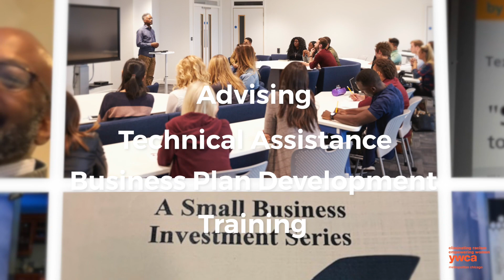Illinois Small Business Development Center at YWCA Metropolitan Chicago